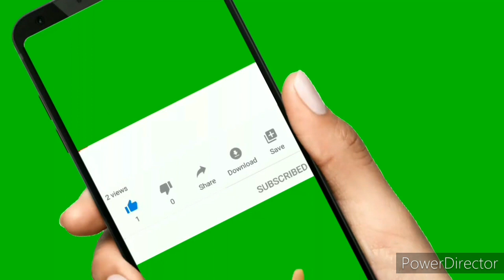Very easy & heavy bead work||Bridal blouse design on stitched pink blouse using normal needle||Aari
Bridal Blouse Designer||Aari Work Sleeve blouse